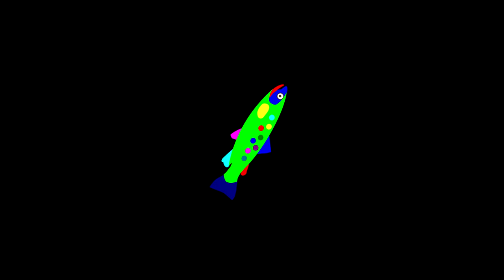Slam Dusty - Circle the Trout [feat. Electric Postman]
The brand new clip for the hit track "Circle the Trout" by Slam Dusty and Electric Postman featuring original animation by Mr. Canoe.

With the exception of a couple of bits (see below) this video was made using a combination of free (Inkscape) and purchased software (Vegas) not totalling more than $20.

Um, Yep. and Electric Postman logos originally by Mel Baxter.
Mr Canoe logo by Renard Ruiz-Bellaart
Thanks Simo for the spinning 3D Um, Yep. too

No trouts were physically harmed in the making of this clip.

Probably don't show this to your kids.